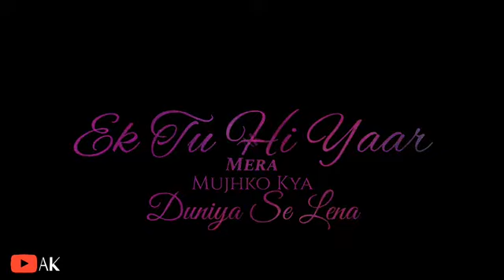Ek ty hi yaar mera mejhko kya duniyase lena Whatsapp Stetus Songs